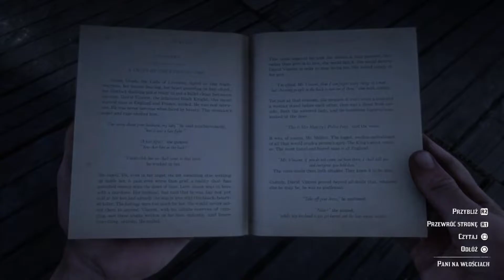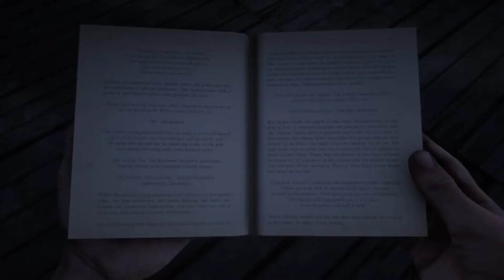Red Dead Redemption 2 - John Marston spotyka dawnych członków gangu i przyjaciół (po rozłące)